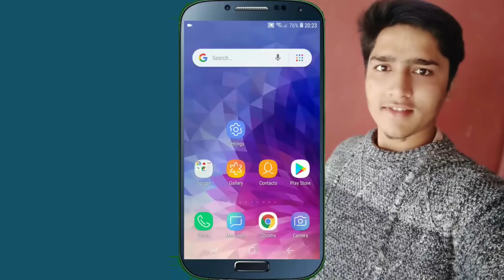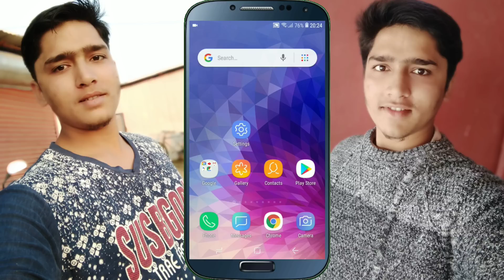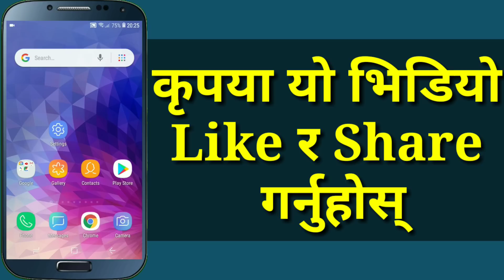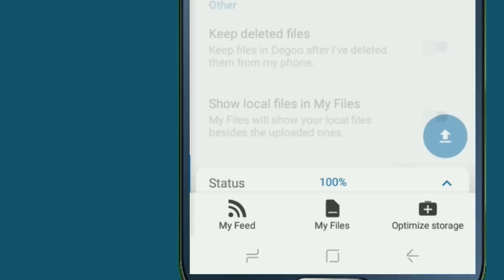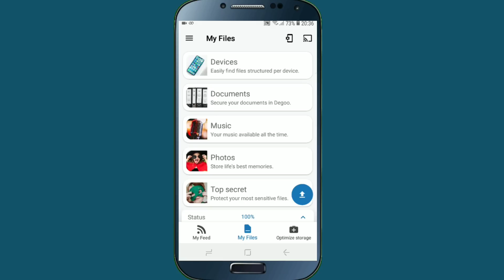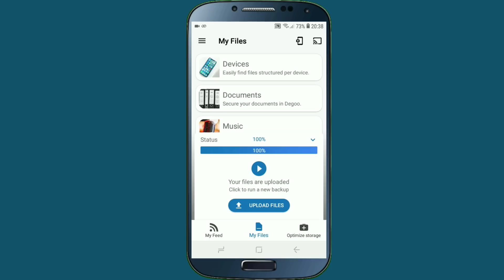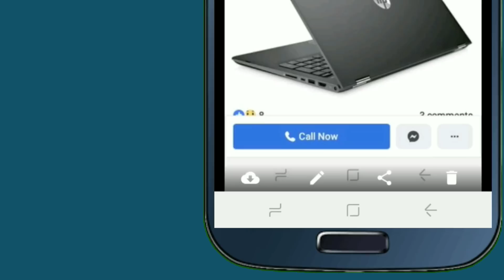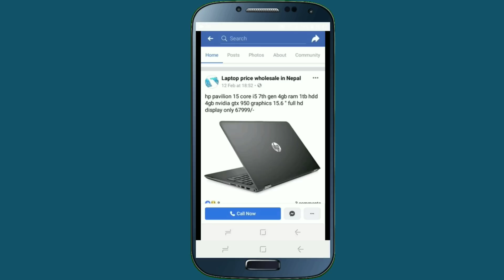यो Setting गर्नुहोस् Phone Storage कहिलै Full हुदैन | Increase Mobile Storage 100 GB | By UvAdvice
Namaskar sathi haru in this video i am going to show how can you solve your mobile storage problem or how can you increase your mobile internal storage , I mean that if in your android mobile has low storage memory capacity at that time you don't store so many files or data in your phone internal memory , and also some time your mobile showing storage space running out or not enough space in your mobile this type of storage problem is so common for low storage mobile phone , but now all of you can easily increase your mobile internal storage upto 100 gb i mean that now you can save your mobile files or date in cloud storage , so if all of you are interested to know about this setting then please watch this video end till.